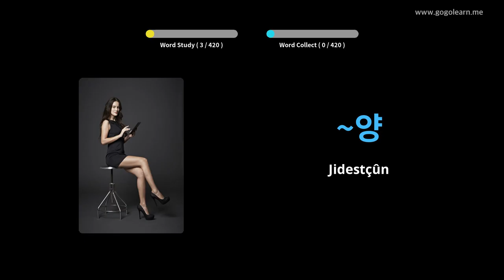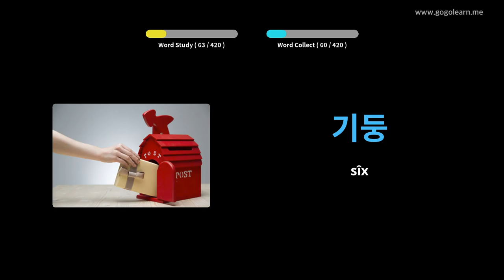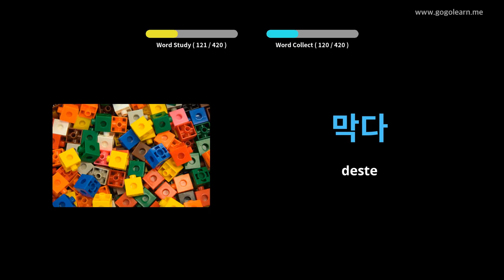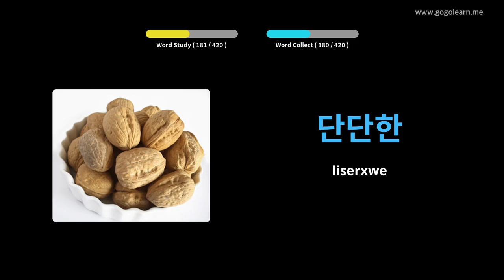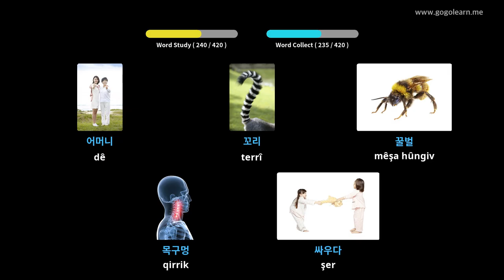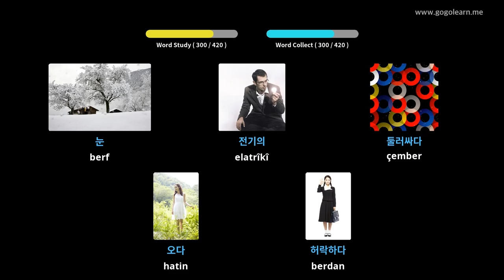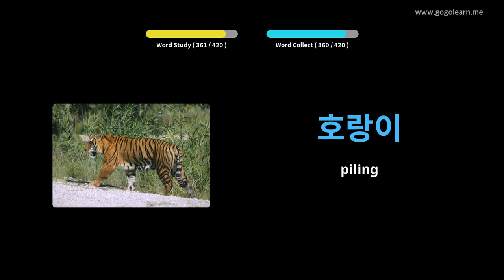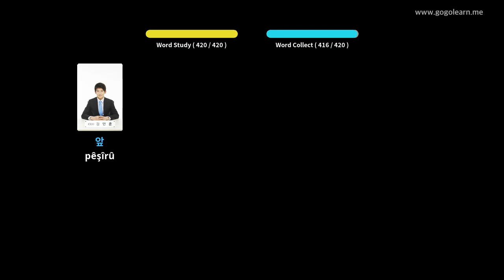Koreya Dibistana Navîn a Vokabulary 1 | Golearn